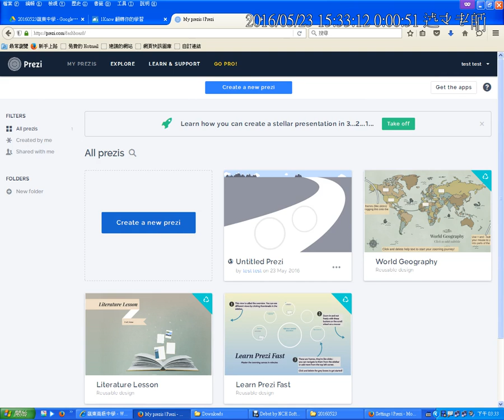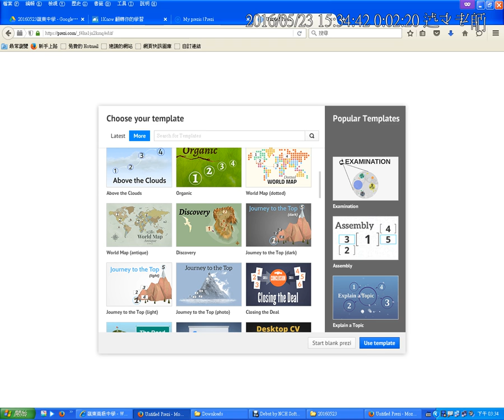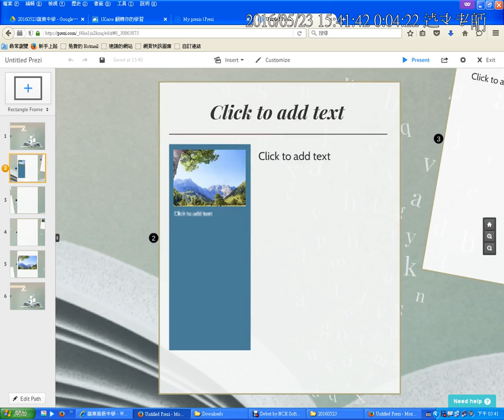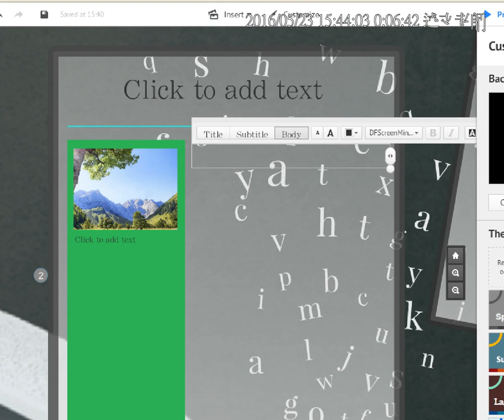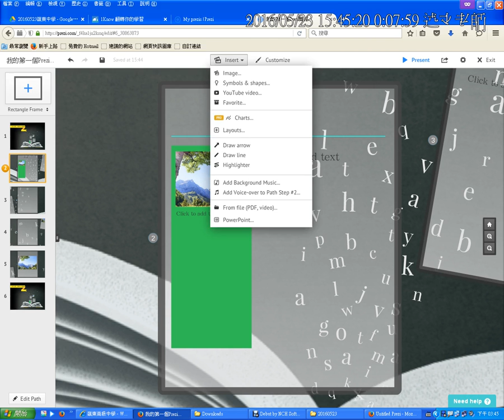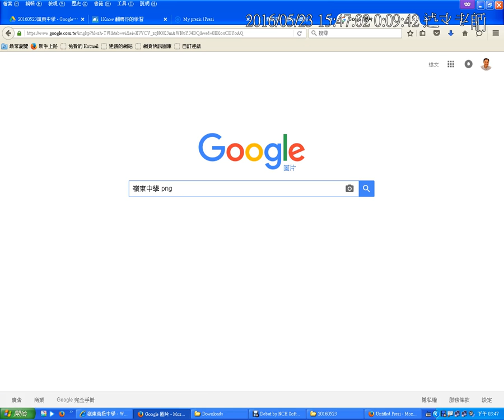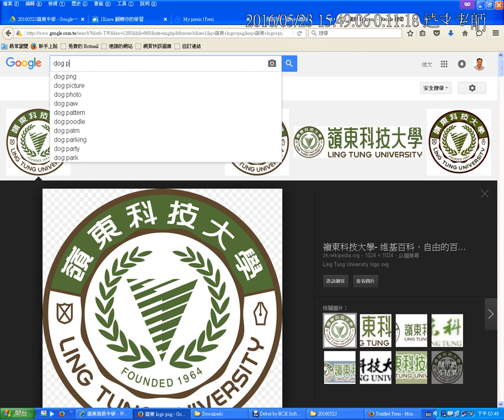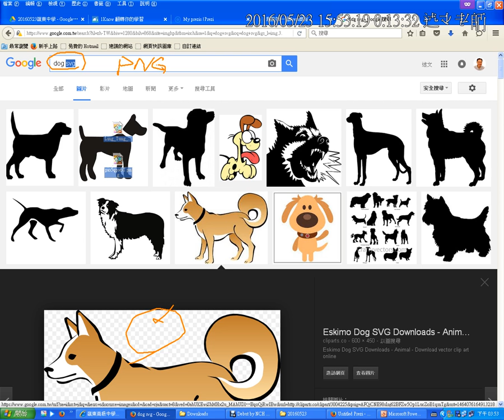03：建立第一個Prezi簡報